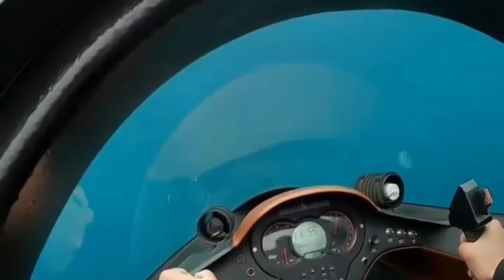20 сентября 2022 г.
🎶 Музыка QWvmix–Faith(Вера)
Монтаж ALPHA💫STARGATE

Благодарю Вас ✨🌷